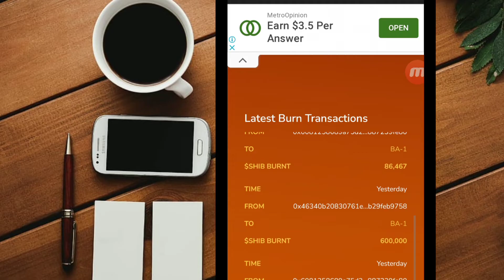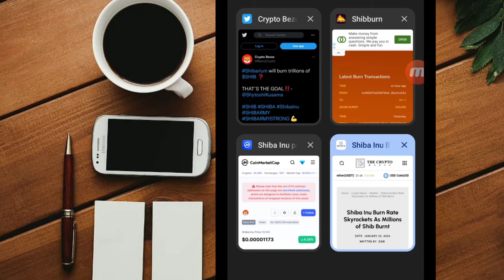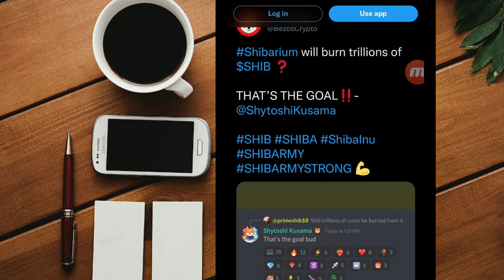SHIBA INU TRILLION BURN SOON || SHYTOSHI KUSAMA REPLY 🔥😲